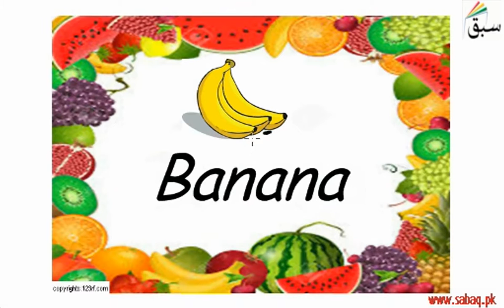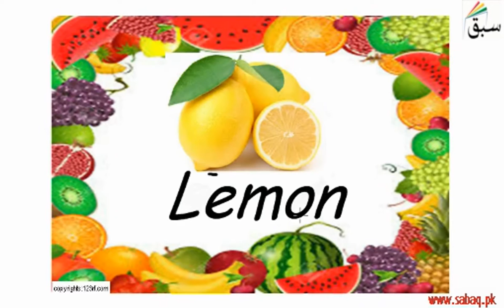Fruits (pictures with names), English Lecture | Sabaq.pk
Fruits  (pictures with names)
This video is about: Fruits. Practice tests and free video lectures for Physics, Chemistry, Biology, Math’s, Computer Science, English & more subjects are also available at Sabaq.pk. So, subscribe to Sabaq.pk/Sabaq Foundation now and get high marks in your exams.

CLASSES WE COVER AT SABAQ.PK / SABAQ FOUNDATION:

1. KG
2. Class 1
3. Class 2
4. Class 3
5. Class 4
6. Class 5
7. Class 6
8. Class 7
9. Class 8
10. Class 9
11. Class 10
12. Class 11
13. Class 12
14. Class 13
15. Class 14
16. MCAT
17. ECAT
18. CSS

BOARDS WE COVER AT SABAQ.PK / SABAQ FOUNDATION:

1. FBISE
2. Sindh Board
3. KP Board
4. Balochistan Board
5. Cambridge

STUDY MATERIAL WE OFFER AT SABAQ.PK / SABAQ FOUNDATION:

1. Physics Lectures
2. Chemistry Lectures
3. Mathematics Lectures
4. Biology Lectures
5. English Lectures
6. General Science Lectures
7. Computer Science Lectures
8. General Math Lectures
9. Accounting Lectures
10. Statistics Lectures
11. Advance Accounting Lectures
12. Cost Accounting Lectures
13. Practice Tests
14. Physics Practical
15. Chemistry Practical